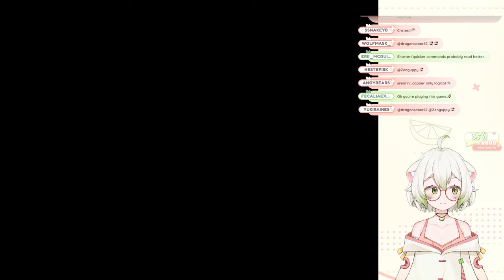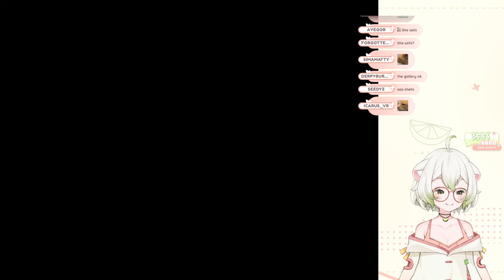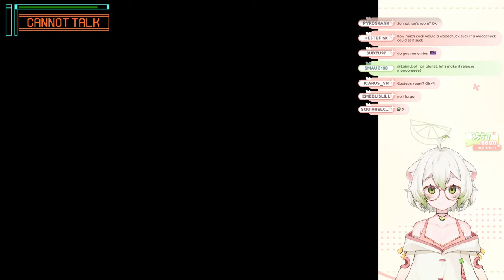SHE DOESN'T UNDERSTAND ME ~ Laimu plays Lifeline | Part 2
00:00 Just Chatting
48:00 Lifeline

Stream Date: 3 January, 2024